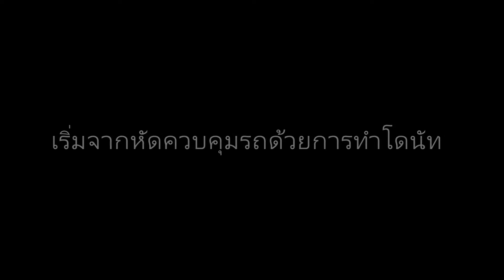Drift101 EP.2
แนะนำการฝึกดริฟท์แบบ คร่าวๆ เบสิกที่ต้องฝึก